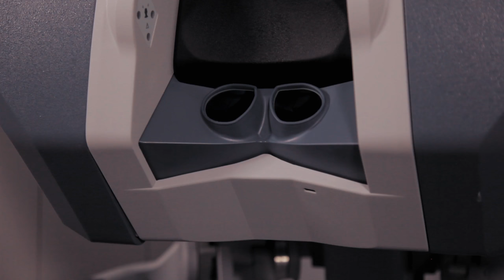The Future is Here Tangchitnob MD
TangchitnobMD is San Gabriel Valley's premier father/son robotics surgery and women's health team.

We occupy the entire eastern wing of the Queen of the Valley Medical Arts building on the first floor with lab, imaging and pharmacy on campus. State of the art office and advanced aesthetics including laser liposuction and facial rejuvination with Vampire facelift.